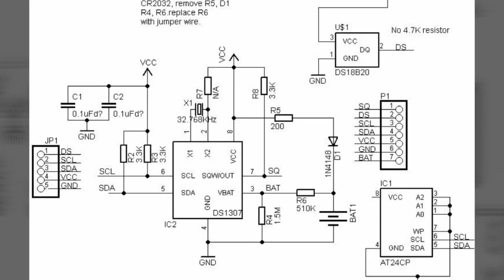Arduino Uno // Raspberry Pi: Reparación Tiny RTC DS1307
La mayoría de los Tiny RTC, vienen con una batería de 3V, por lo que es necesario realizar esta pequeña modificación para que funcionen bien.